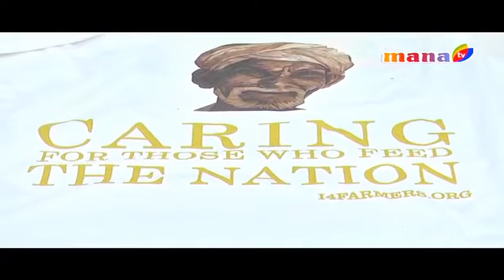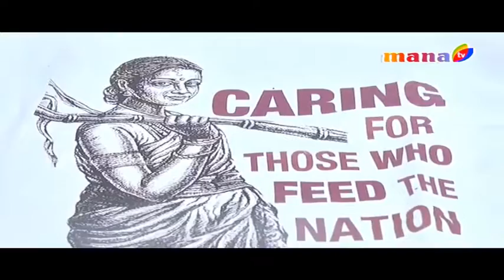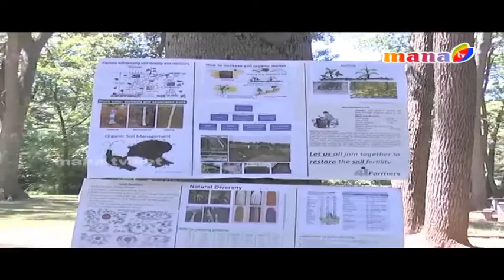COMMUNITY ROUNDUP 01 UPLOAD